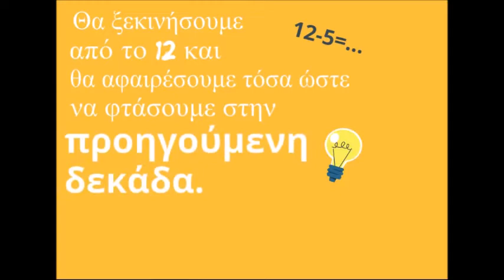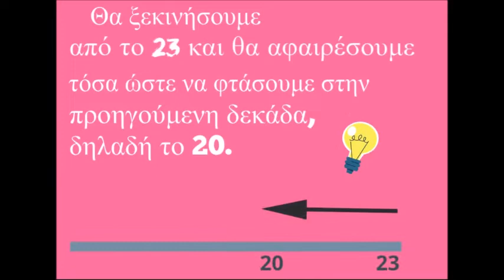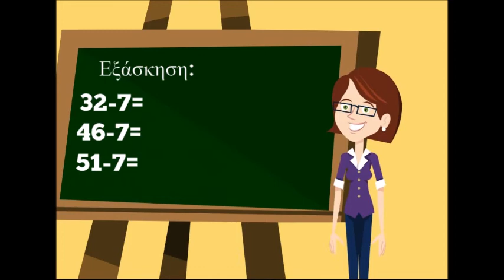Αφαίρεση με Στάση στη Δεκάδα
Βίντεο με Powtoon
Μουσική: Nicolai Heidlas - Morning Sun